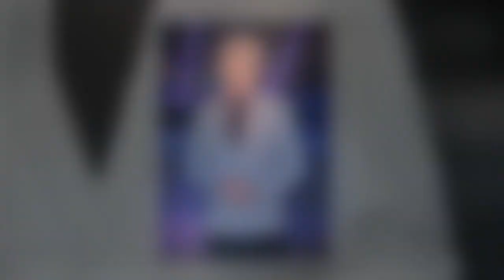Phillip Schofield's 'gift to ex-boyfriend was key to undoing' amid ITV exit